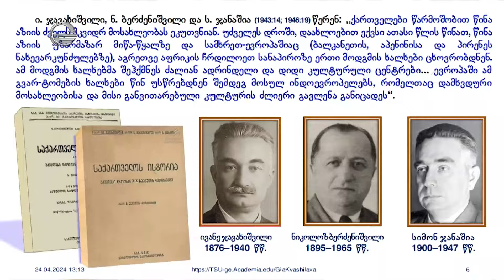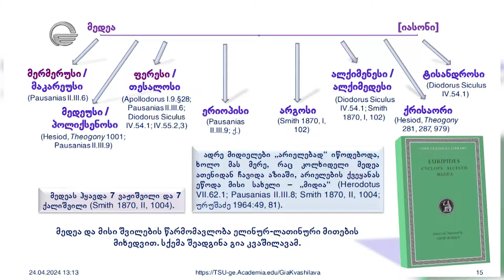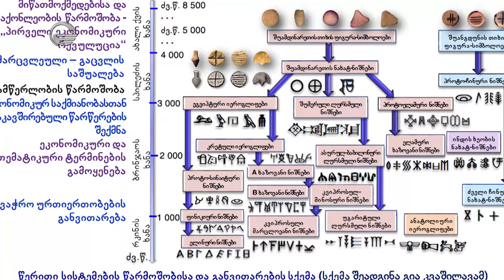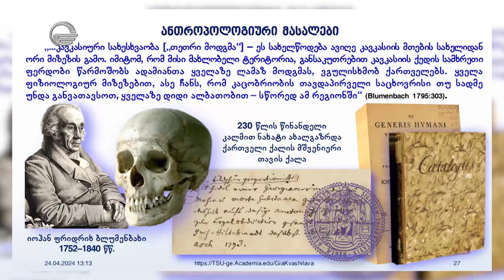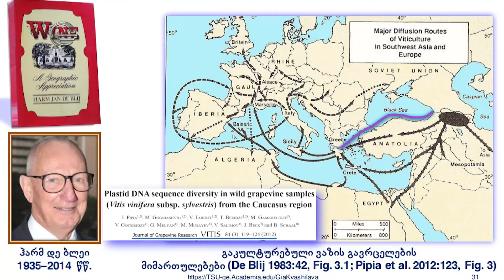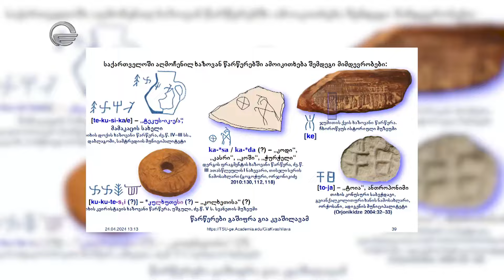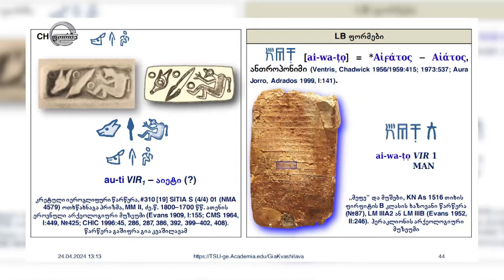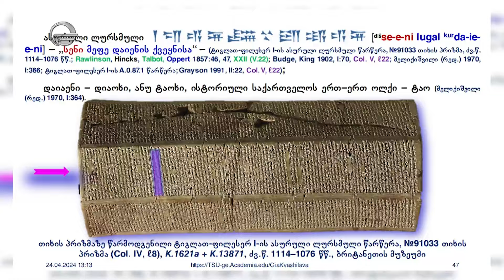პროფესორი, ფაზისის აკადემიის პრეზიდენტი გია კვაშილავა | მეცნიერები „სხვა რაკურსში"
🇬🇪🌏 ქართველთა წვლილი მსოფლიო ცივილიზაციაში.
• გადაცემაში სტუმრად
გია კვაშილავა - პროფესორი, ფაზისის აკადემიის პრეზიდენტი